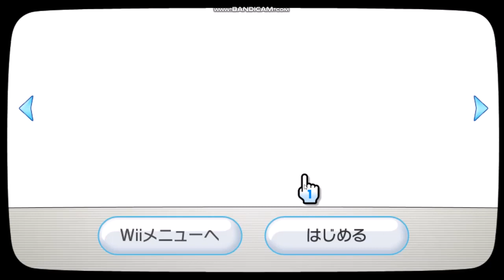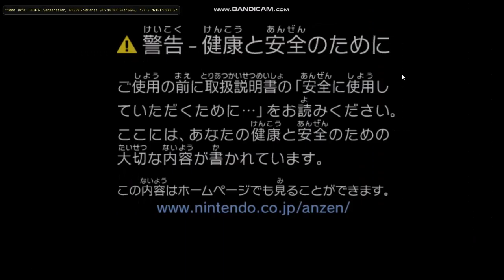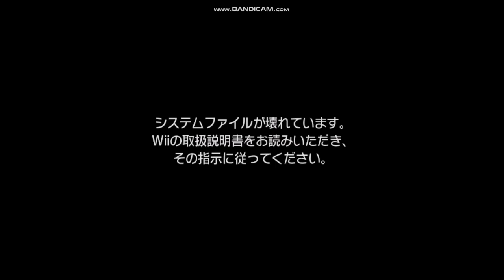Wii Menu System Main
utyry